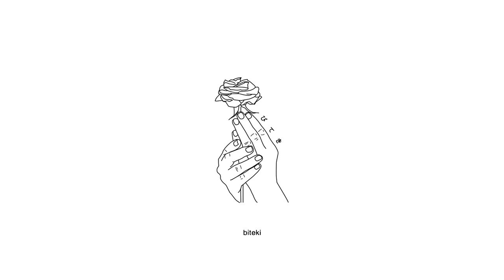Drawn To The Sky - I Sea Sirens (Lyrics)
Lyrics:
Breathe underwater
i've been holding on
been holding on
eyes like the ocean tides

crashing on me like a wave
i wanna ride you like a wave
i can never seem to get you off my mind
yeah i never wanna leave your side
flew into a star when i hit that
supernova hold me in your heart 'til i get back
crying when you call me in the dark cause you feel sad
baby you're a perfect work of art, can't you see that

since i've found somebody to hold
i've been alone
so many ghosts haven't left me yet

breathe underwater
been holding on